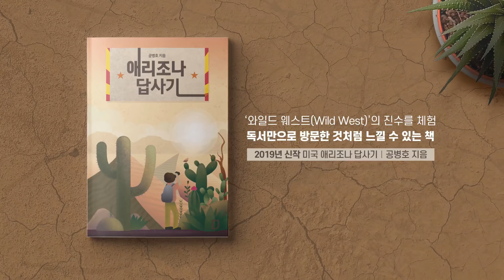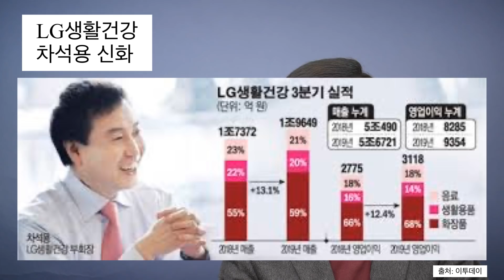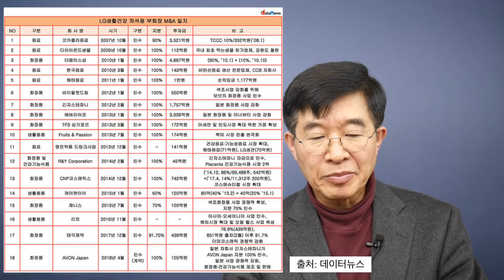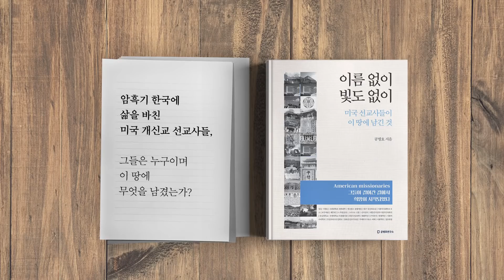차석용 신화 / LG생활건강 [공병호TV]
차석용 신화 / LG생활건강

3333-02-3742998 카카오은행 (예금주 : 공병호) / (텔레뱅킹 : 090 & 은행코드 : 90)

참고자료
1. 천자칼럼 차석용 매직, 김선태, 한국경제신문, 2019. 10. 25.
2. 홍성태, 그로잉업:LG생활건강 멈춤 없는 성장의 원리, 북스톤, 2019. 7